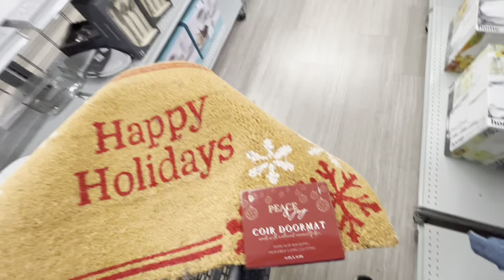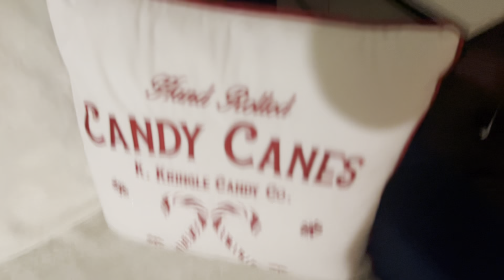Vlogmas Day 1: Shopping for Christmas Decor 🌲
Welcome to Vlogmas Day 1! 🎄 Today, we’re diving into the holiday spirit with a fun shopping trip for new Christmas decor. From festive ornaments to cozy vibes, I’m on the hunt for pieces to make this season extra magical. Come along for the adventure, and let’s get into the Christmas mood together! ✨

 • Christmas decor shopping
 • Holiday decorations
 • Festive vibes
 • Christmas 2024
 • Decorating ideas
 • Holiday shopping
 • Christmas haul
 • Festive decor
 • Holiday vibes
 • Christmas ornaments
 • Cozy Christmas
 • Vlogmas series
 • Christmas shopping
 • Holiday spirit

 • Holiday season shopping
 • Christmas tree decorations
 • Budget-friendly Christmas decor
 • New Christmas decor ideas
 • Christmas decorating haul
 • Festive holiday finds
 • Christmas aesthetic
 • Christmas room makeover
 • Winter holiday shopping
 • Christmas lights and ornaments
 • DIY holiday decor
 • Christmas vibes 2024
 • Christmas decoration inspiration
 • Last-minute holiday shopping
 • Holiday cheer
 • Festive Christmas shopping
 • Deck the halls
 • Holiday decor haul
 • Seasonal decorations shopping